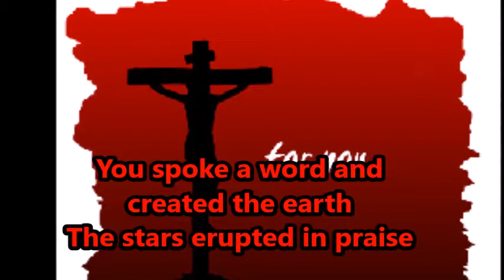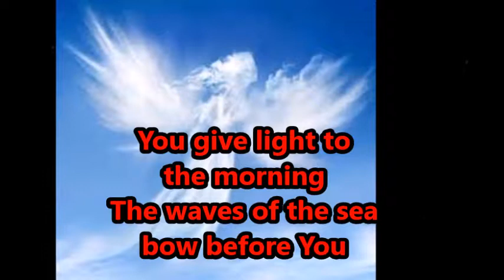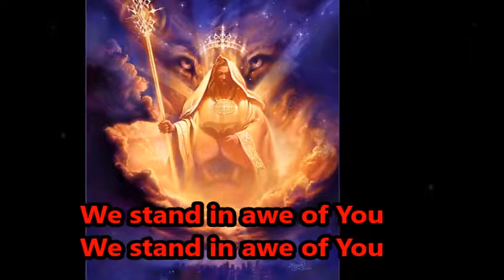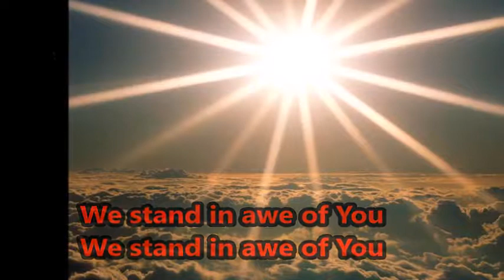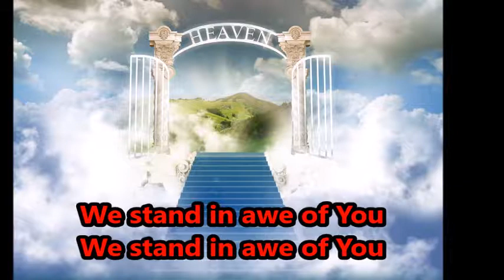We Stand in Awe of You-lyrics